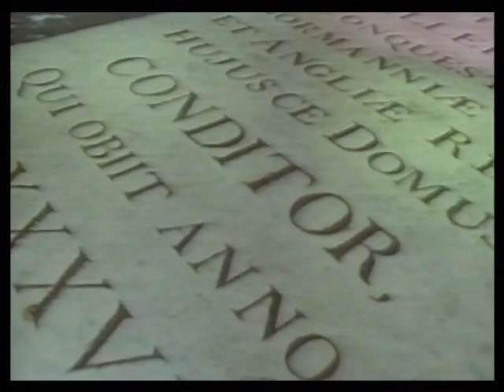The Birth of Europe - Feast and Famine: The Limestone Legacy